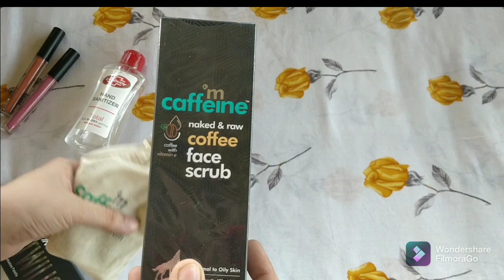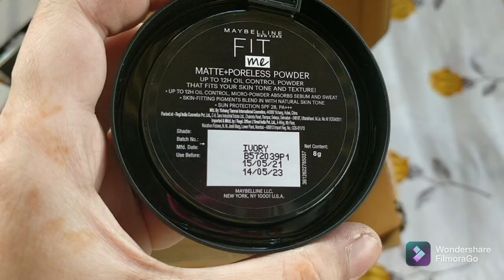NYKAA shopping haul 2021/nykaa sale haul upto 50% off/ nykaa makeup sale haul/Nykaa pink friday sale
NYKAA shopping haul 2021/nykaa sale haul upto 50% off/ nykaa makeup sale haul/miss creative
nykaa's pink friday sale is live and u can get all these products at a really amazing discounted price.

hey guys its been a while since i posted a makeup haul video so here i am with the makeup sale haul that i did recently.nykaa is my most favourite shopping app
ps. this video is not sponsored everything is bought with my own paisa😁

BUBYEEE
LOTS OF LOVE
MUZAYYANA FAISAL